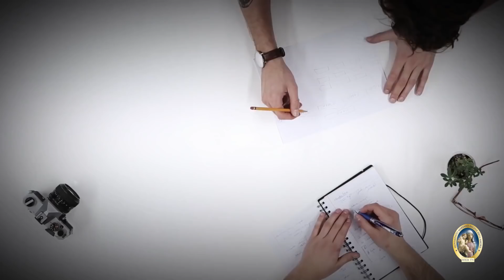Abbiamo capito: gli USA vogliono la guerra.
RASSEGNA STAMPA - Commento del Giorno 24 febbraio 2022